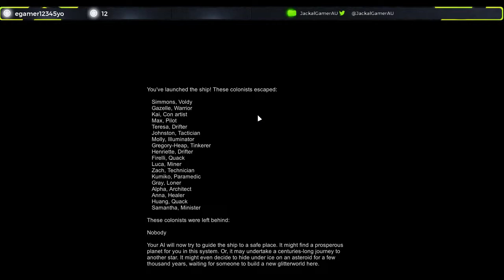Rimworld Final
Just a highlight from the season 1 Finale of my Rimworld stream.